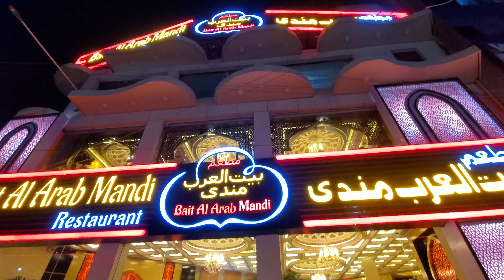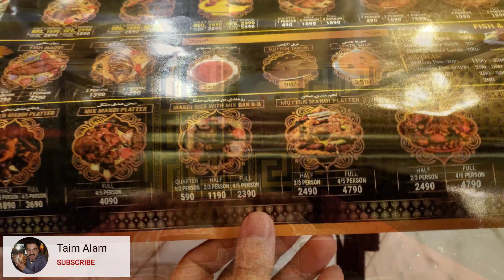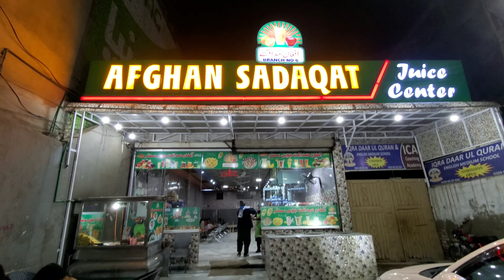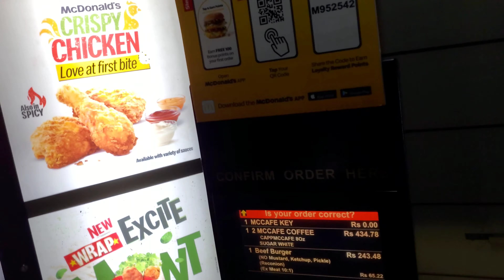An Arabic Restaurant In Peshawar | Street Food Of Hayatabad | Nawab Market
Today we visited Nawab Market Hayatabad to have some street food, bait al arab mandi for an arabic food, afghan sadaqat for milkshake and afghani burger and McDonald's for an ice cream.

Nawab market Hayatabad is my favourite spot for street food.

bait al arab mandi is newly opened restaurant in peshawar. it has an arabic cuisine with an incredible Ambience.

No one can beat the level of Afghan sadaqat.